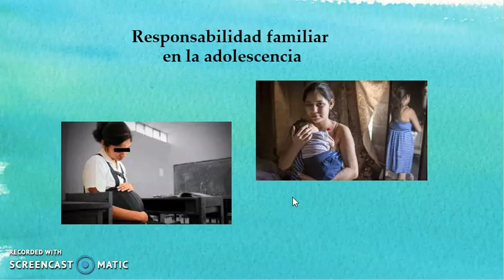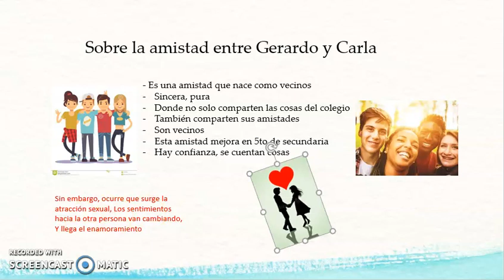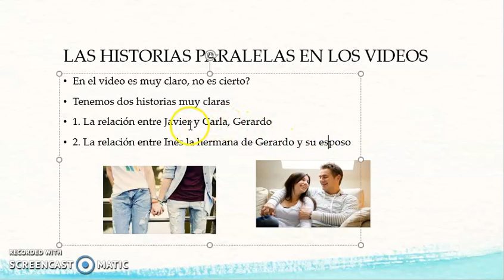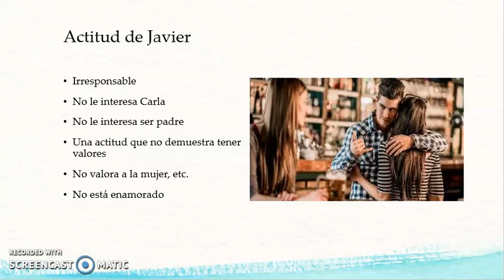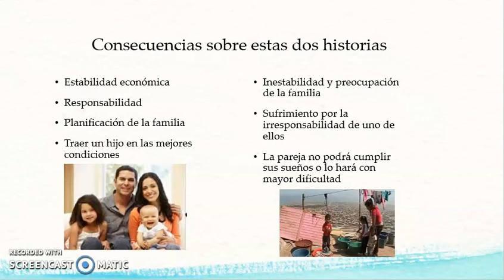Responsabili familiar_1